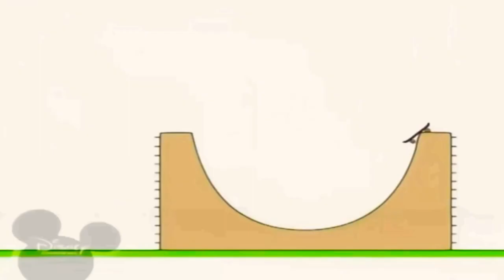5 грудня 2022 р.